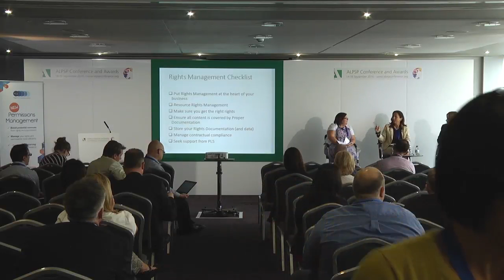Are Your Rights in Order? 7 risks and 7 ways of avoiding them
In this PLS Gold+ Sponsor Session at the 2016 ALPSP Conference, PLS Chief Executive Sarah Faulder chaired a panel of rights experts including Clare Hodder, Rights Consultant at Rights2 Consultancy and Natalina Bertoli, Managing Partner at Bertoli Mitchell. They discussed the risks to a publisher of not having good rights management in place and some simple steps to avoid them.